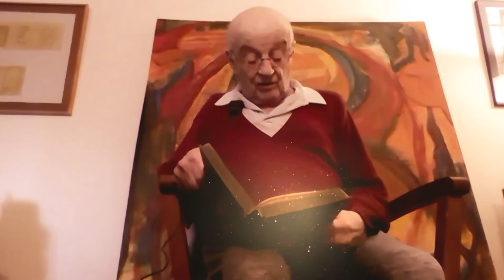Eleven Sons by Frank Kafka - Reading and commentary by Jack Klugerman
Reading of short story Eleven Sons by Franz Kafka, translated by Willa and Edwin Muir.